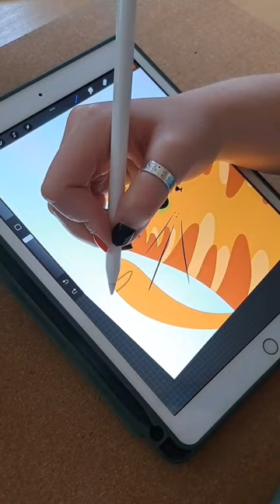How I drew the lil ginger cat 🐈